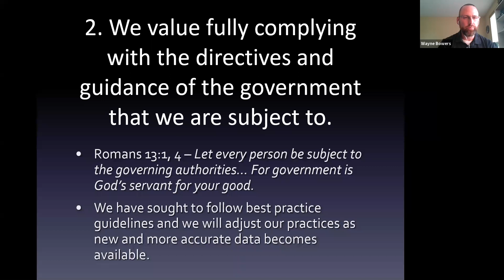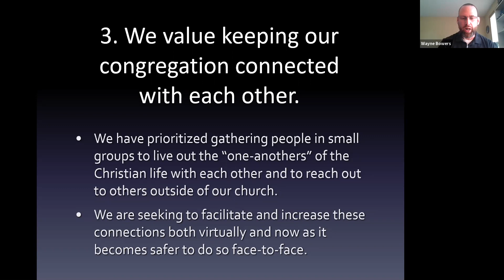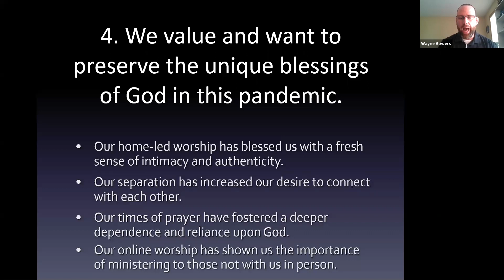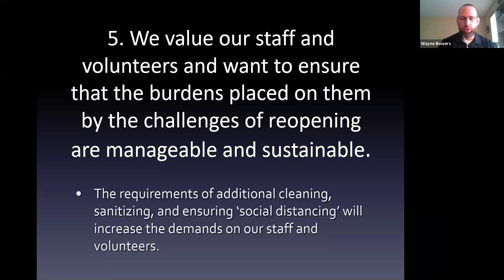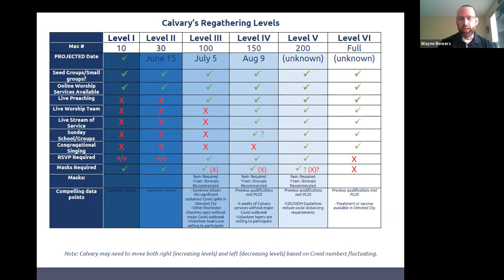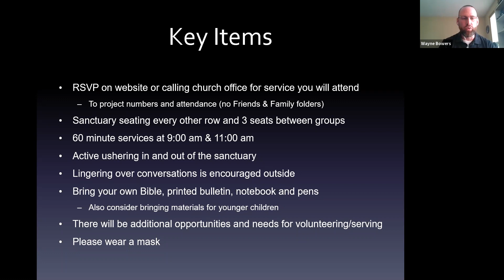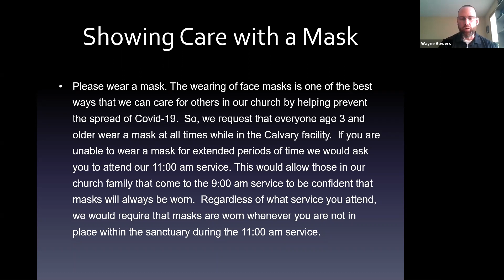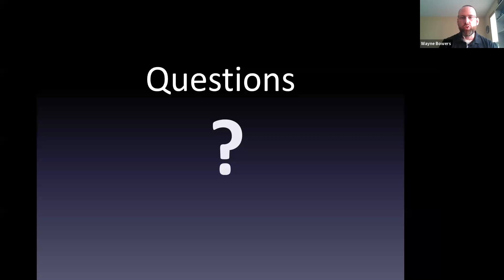Calvary Town Hall Meeting - Sunday, June 29th, 2020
Hosted by Pastor Dan Werthman and our Leadership Board
Updates were provided regarding our regathering plans and ended with a question and answer time.
On July 5th, we will be moving into our next level of regathering, which will include in person corporate worship for the first time since COVID-19 forced us to move to an online-only format on March 15th.